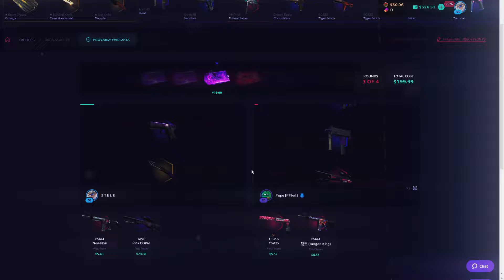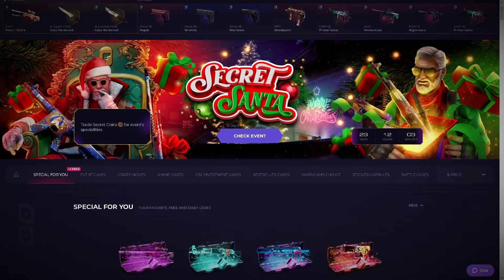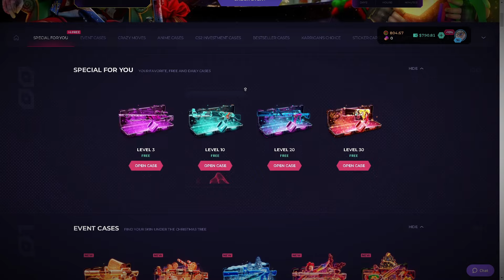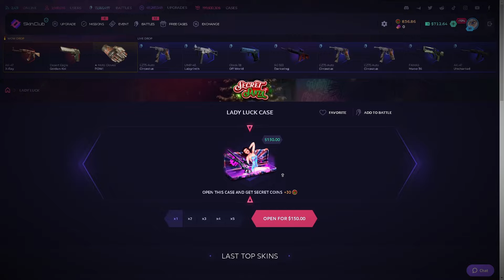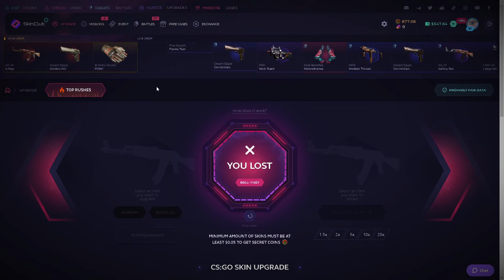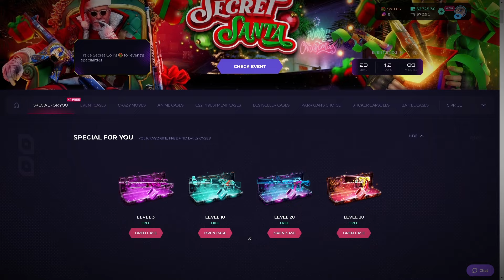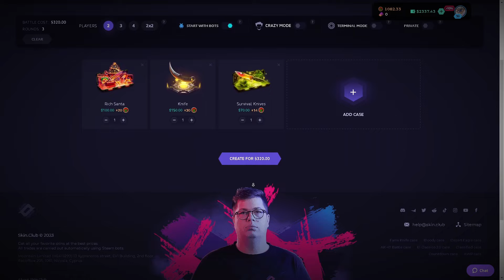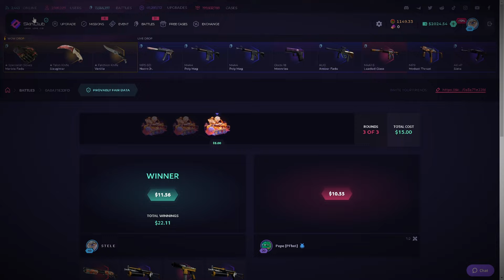DOBIO SAM PRVI BUTTERFLY NOZ ($2300)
hvala skinclub za spozorisanje ovog video